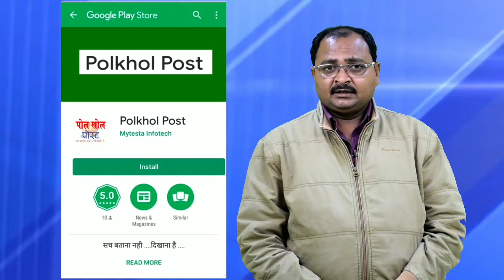ऑल इंडिया यूथ फेडरेशन जिला सिंगरौली का सम्मेलन हुआ संपन्न